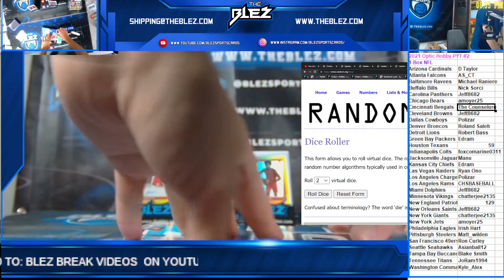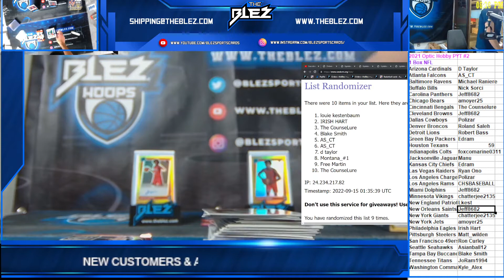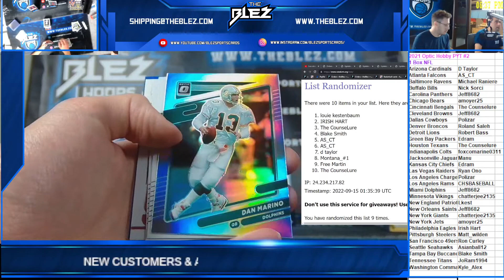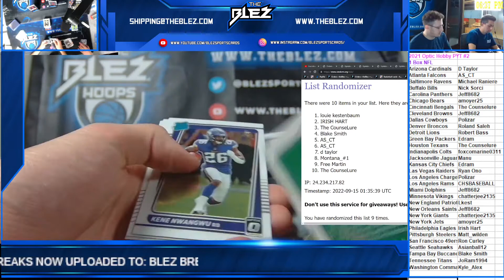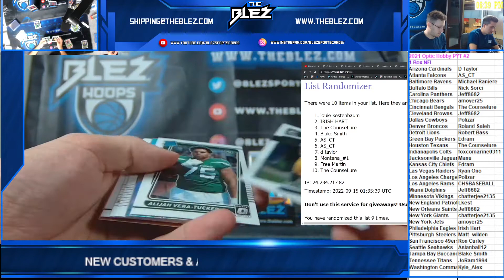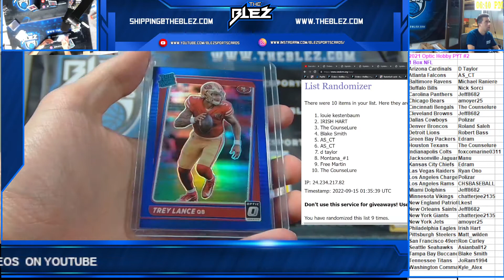2021 Panini Optic Hobby NFL 1 Box PYT #2